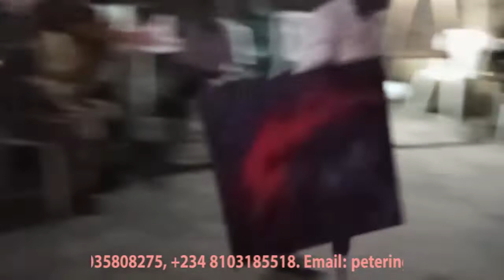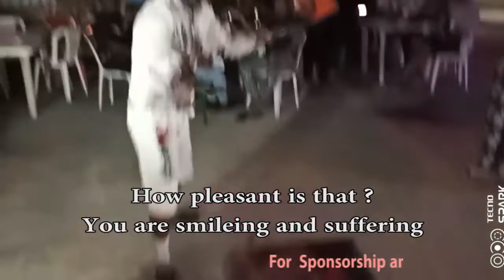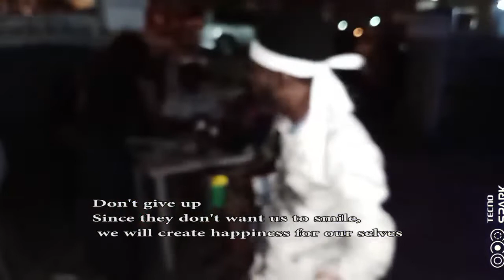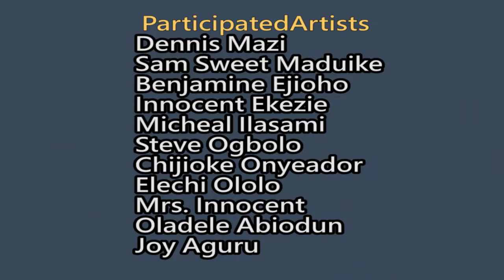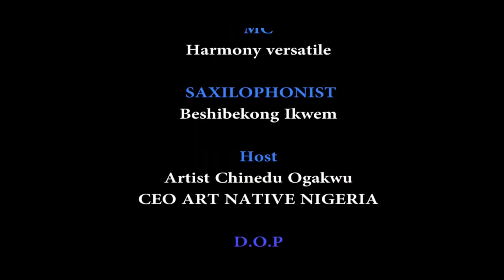HOPE ALIVE || ALLA PRIMA WITH ECHO ACTION PAINTING PERFORMANCE BY || PETERKINGSLY EKEOMA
ALLA PRIMA WITH ECHO ACTION PAINTING PERFORMANCE BY PETERKINGSLEY EKEOMA

Alla Prima with Echo is a multi-media action painting performance which combines the visual and dramatic arts to convey its messages to the audience. Its aim is to raise the consciousness of the people towards societal issues. In this art show hosted by Ogakwu Chinedu and termed Colours of Christmas, the Alla Prima with Echo Action Painter will employ symbolic colours and theatrical elements such as music, dance, gesture and spoken words to spontaneously express the ugly state of his immediate society and further propagates hope, life, love development, redemption amidst all odds, with brilliant colours of joyous Christmas.
Please support and patronize this unique performance.
Account Name: Peterkingsley Ekeoma Chimezie
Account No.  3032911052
Bank:          First Bank